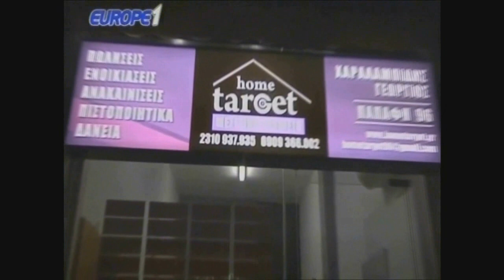Ραπτόπουλος ανάλυση Άγιαξ-ΑΕΚ 3-0